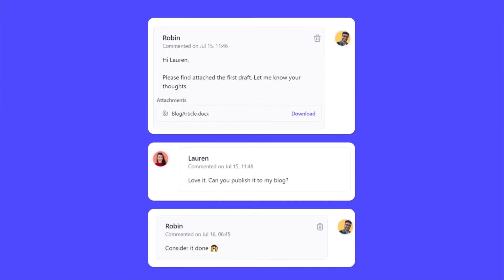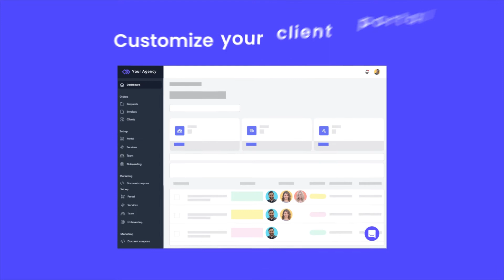55Knots Demo Reel 2021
Motion graphics and animation compilation.